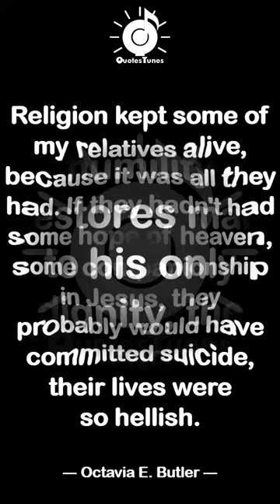Best Religion Quotes | EP 18 | QuotesTunes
Morality is of the highest importance - but for us, not for God.
- Albert Einstein

A just laicism allows religious freedom. The state does not impose religion but rather gives space to religions with a responsibility toward civil society, and therefore it allows these religions to be factors in building up society.

Religion kept some of my relatives alive, because it was all they had. If they hadn't had some hope of heaven, some companionship in Jesus, they probably would have committed suicide, their lives were so hellish.
- Octavia E. Butler

Religion in its humility restores man to his only dignity, the courage to live by grace.
- George Santayana

There seems to be a terrible misunderstanding on the part of a great many people to the effect that when you cease to believe you may cease to behave.
- Louis Kronenberger